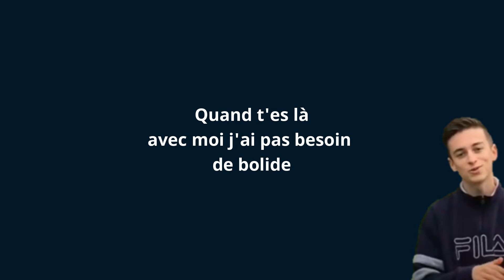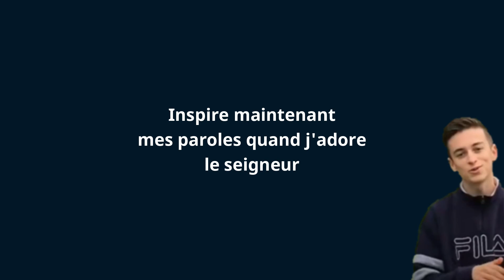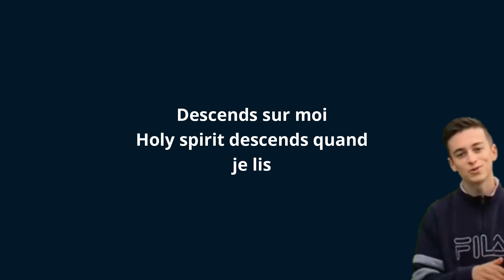Godsway - Allo Holly (Paroles)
-Verset de la chaine:
 2corth 5:17